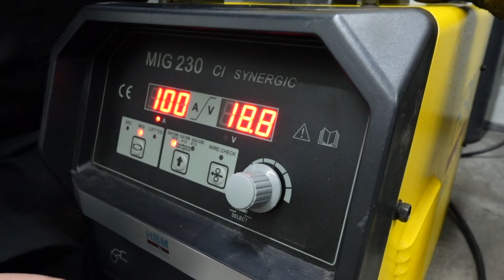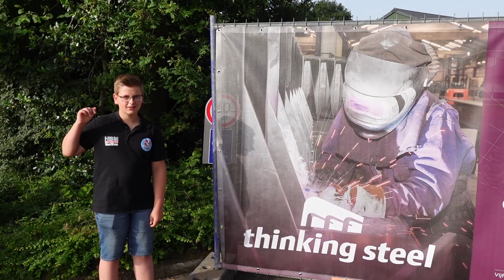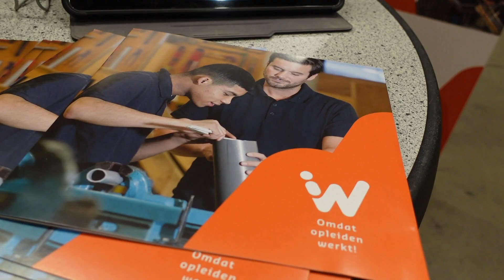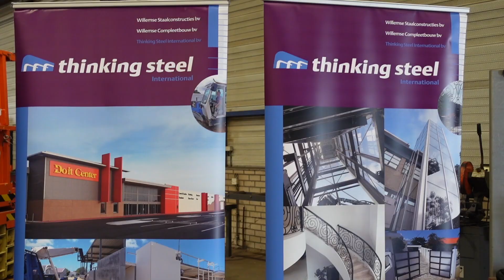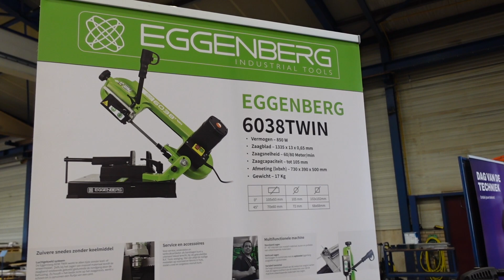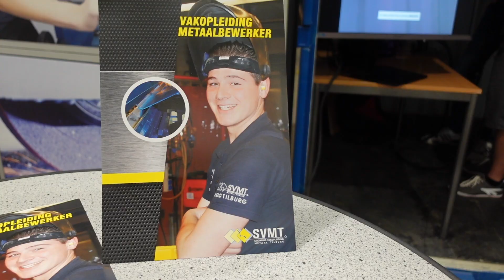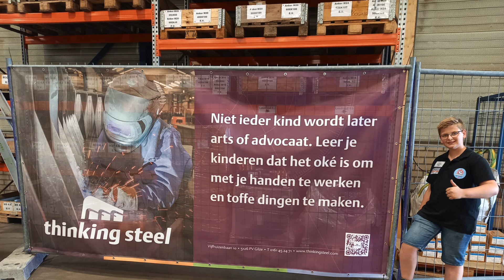Dag van de techniek bij Willemse staalconstructies in Gilze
Vandaag was de dag van de techniek.
Ik was uitgenodigd door Willemse staalbouw uit Gilze om op
deze dag las demo's te geven en een leuke video te maken. Dat leek mij natuurlijk super leuk dus vanmorgen ben ik om 7 uur met mijn vader en moeder naar
Gilze gegaan. Er waren verschillende  bedrijven aanwezig op het gebied van de techniek. Ik stond naast de Groot LPMW. Dit is het bedrijf waar ik mijn lasdiploma heb gehaald dus dat wel weer erg leuk om hun te zien.
Ook waren er wat mensen en kinderen gekomen die mij  van youtube kende. Heel erg leuk dat jullie er waren!
Wat er voor de rest allemaal te doen was kun je zien in deze video!!